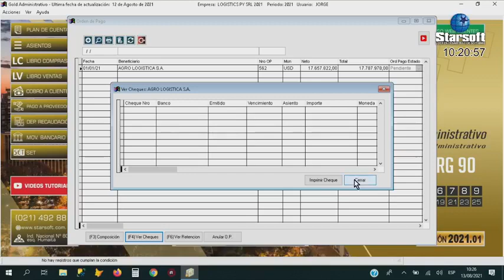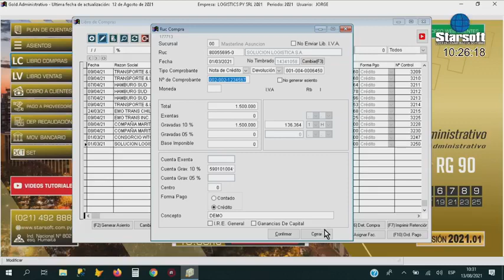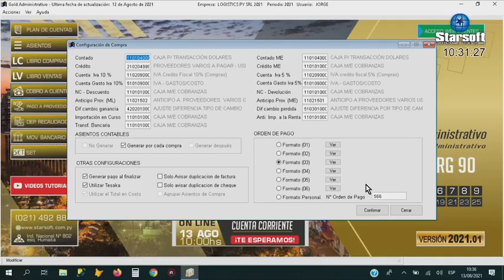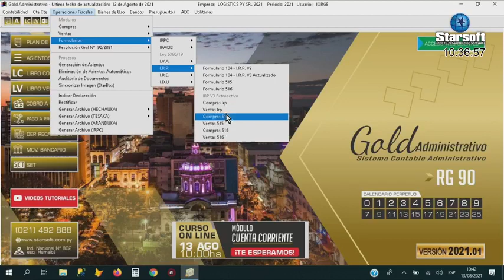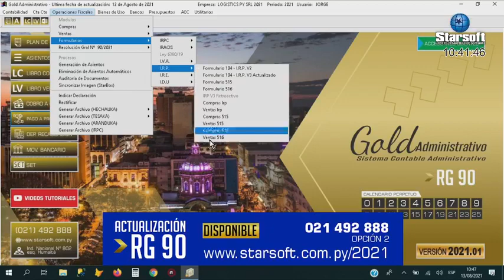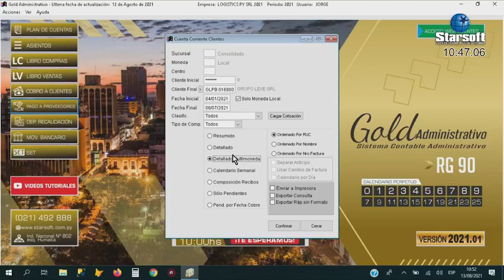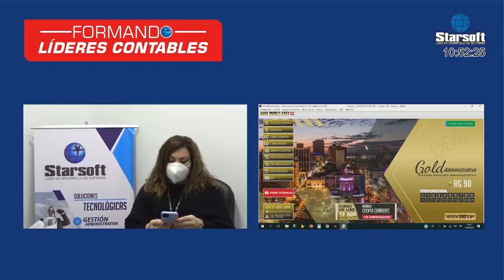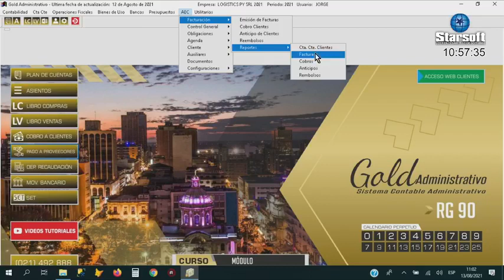CONOCIENDO TU SISTEMA STARSOFT - MÓDULO CUENTA CORRIENTE